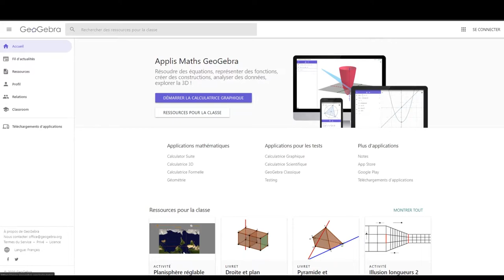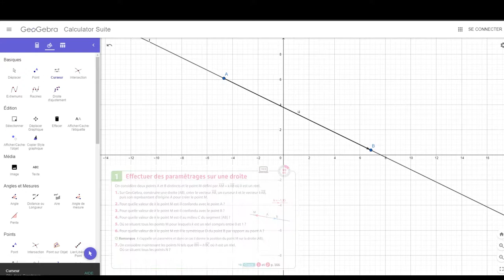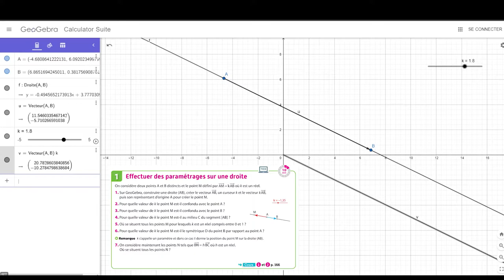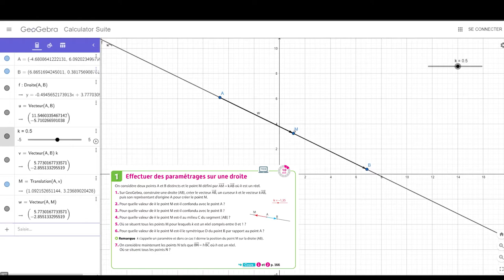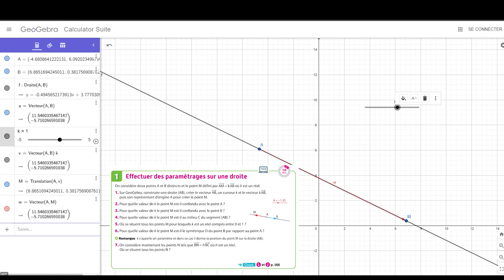Mathématiques - Comment effectuer des paramétrages sur une droite ?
Retrouvez-moi en live sur Twitch Dans cette vidéo nous allons nous entraîner à effectuer des paramétrages sur une droite à partir d'un exercice pour le programme de seconde en mathématiques. Cet exercice nous permettra également de nous entraîner à utiliser GeoGebra.

Table des matières:
0:00 - Lecture de l'exerice
0:50 - Utilisation de GeoGebra

Sources:
Manuel Magnard Sésamath Seconde